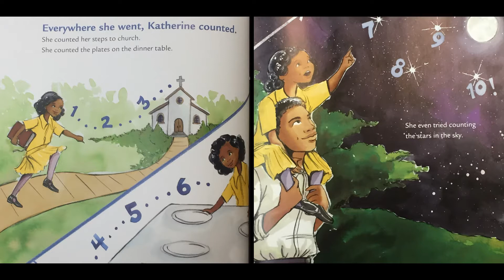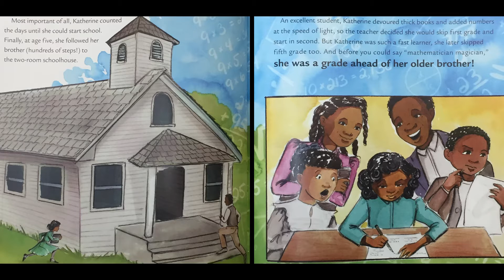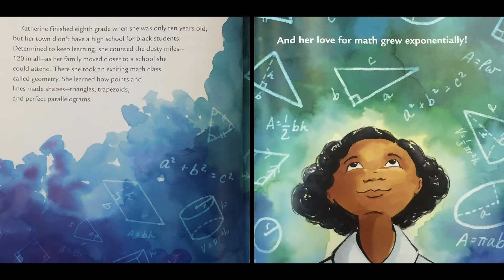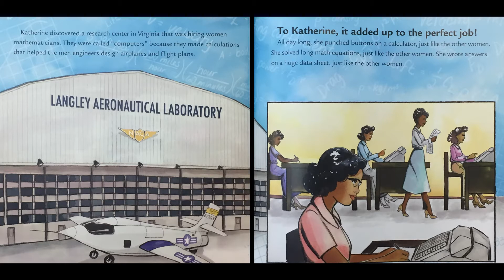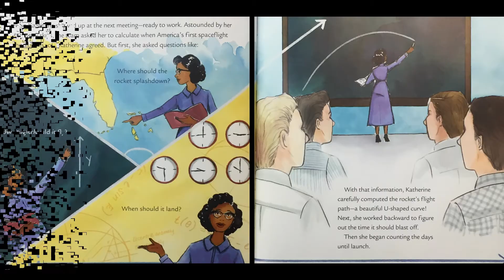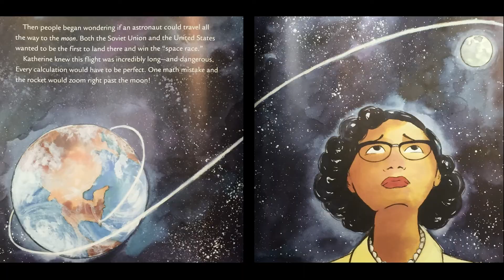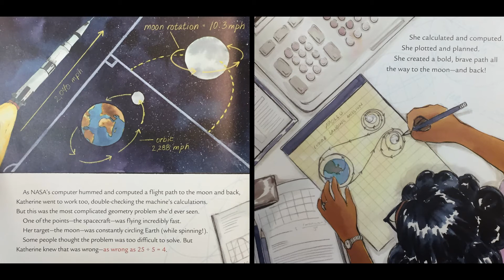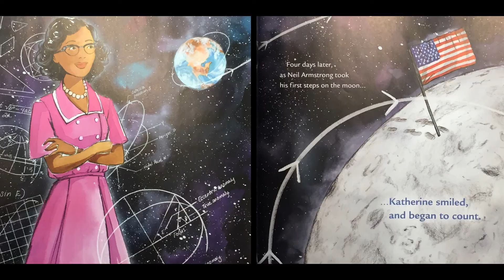A Computer Called Katherine- read aloud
Learn about one of the United States’ brightest math minds, Katherine Johnson. This Black, female mathematician broke through barriers to help launch the country’s early successful spaceflights. Black scientists. Black mathematicians. Space flight. NASA.